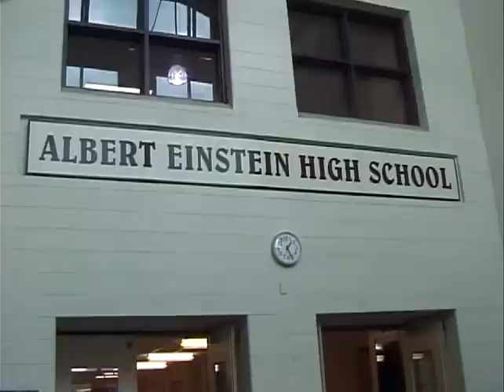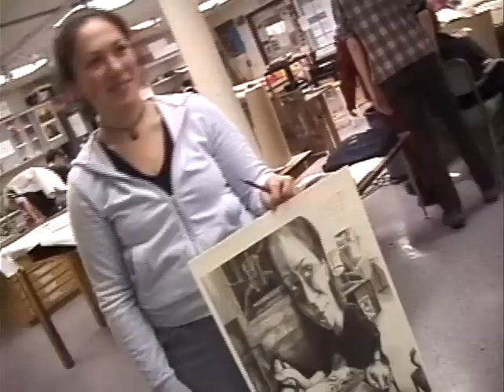VAC Promo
8 minute video on the MCPS Visual Art Center at ALbert Einstein High School.
Video explains the program and how to apply.